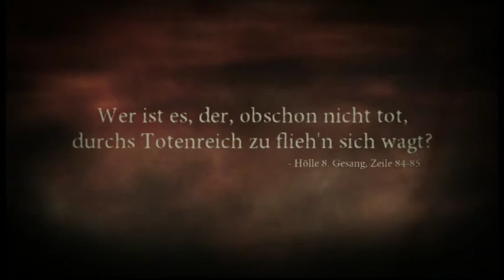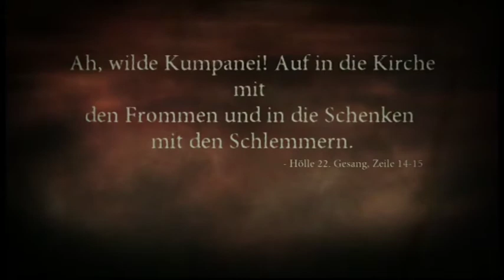Dante´s Inferno Let´s Play Part 30 (Deutsch)